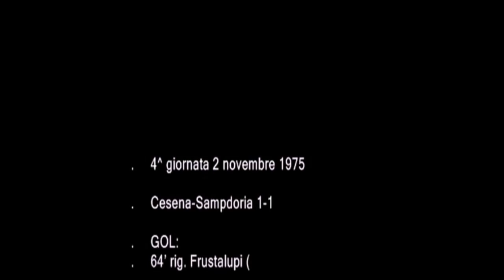04-Cesena-Sampdoria 1-1 1975-76 i gol